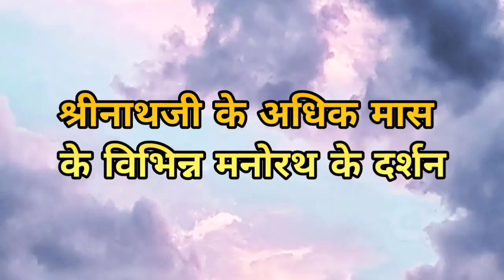पुष्टि मंदिरों से श्रीनाथजी के अधिक मास के मनोरथों के दर्शन | कीर्तनकार- डॉ नटवर गोपाल जी मापावाला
श्रीनाथजी के अधिक मास के विभिन्न मनोरथ के दर्शन

कीर्तनकार- डॉ नटवर गोपाल जी मापावाला